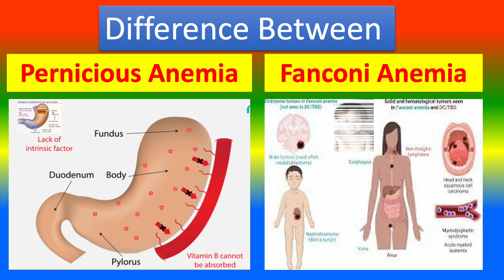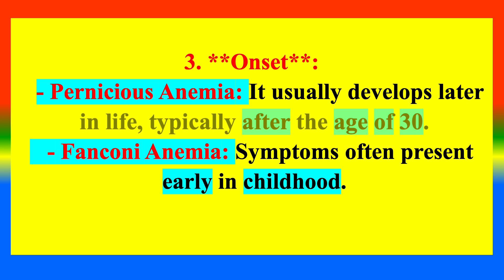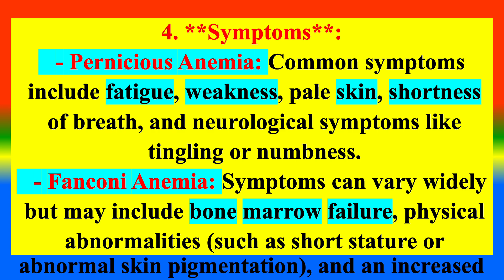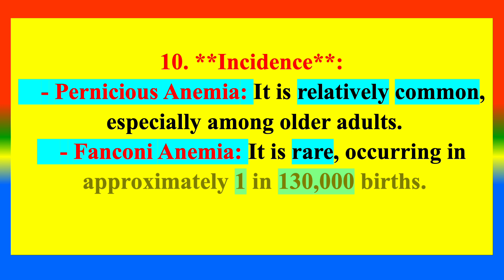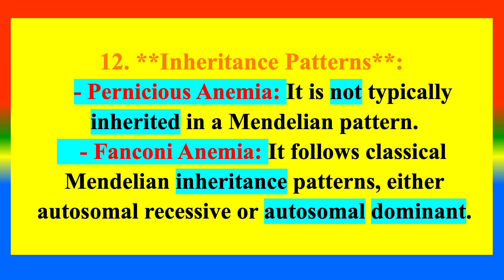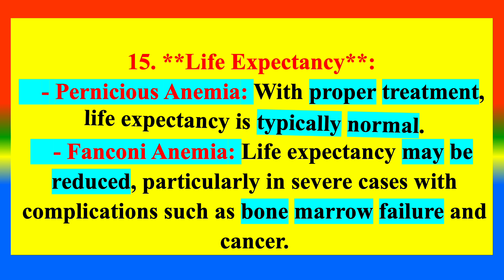Difference between Pernicious Anemia and Fanconi Anemia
What is Pernicious Anemia ?
What is   Fanconi Anemia?
What are the Difference between Pernicious Anemia and   Fanconi Anemia ?